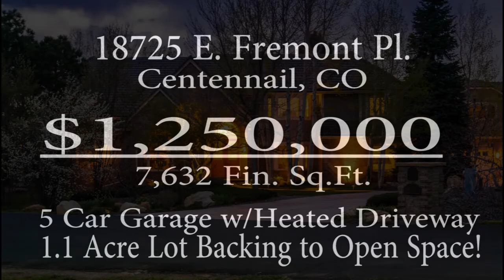18725 E. Fremont Pl. For Sale - Executive Estate in coveted Cherry Creek School District!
*LOCATION, LOCATION, LOCATION!*  ASTOUNDING CUSTOM ESTATE ON OVER AN ACRE OF LAND WITH 180 DEGREES OF  UNOBSTRUCTED MOUNTAIN & CITY VIEWS*   $1 MILLION DOLLAR RENOVATION AND CUSTOM ADDITION*THIS HOME IS APPOINTED WITH EVERY CUSTOM DETAIL IMAGINABLE FROM THE FLOORING, CABINETS, LIGHTING, AND HARDWARE! TO THE DRAMATIC HEATED DRIVEWAY!   ENTRYWAY*   ENTERTAINER'S DREAM KITCHEN WITH AMAZING STORAGE, LAYOUT, SPECTACULAR GRANITE*  OVERSIZED MASTER SUITE RETREAT WITH SWEEPING FRONT RANGE VIEWS  *LARGE SECONDARY BEDROOMS W/WALK INS & BATHROOMS*  WORKOUT ROOM*  FINISHED BASEMENT W/GUEST SUITE AND REC AREA*   2 SEPARATE GARAGES - 5 STALLS   *TANKLESS HOT WATER! SYSTEM*HEATED DRIVEWAY - YES - HEATED!*NEW PELLA WINDOWS*ABSOLUTELY THE BEST PROPERTY IN SOUTHEAST CORRIDOR*12 MIN TO TECH CENTER*PRIVACY!*CONTACT LISTOR FOR DETAILED LIST OF UPGRADES*CLASSIC ELEGANCE!*THIS HOME WILL NOT DISAPPOINT*